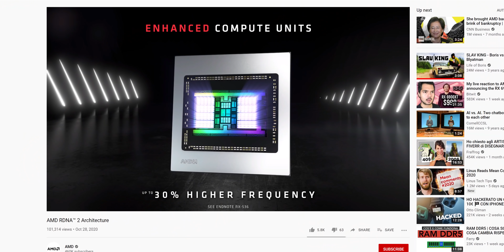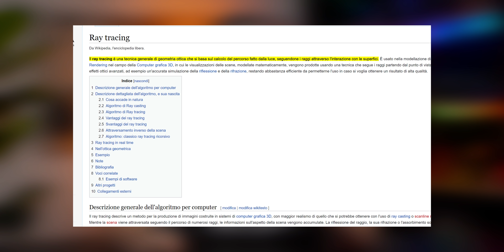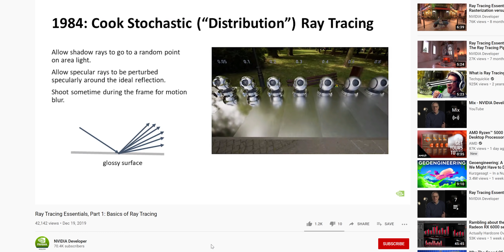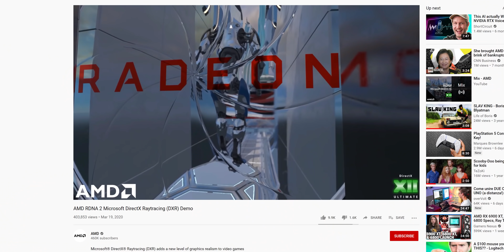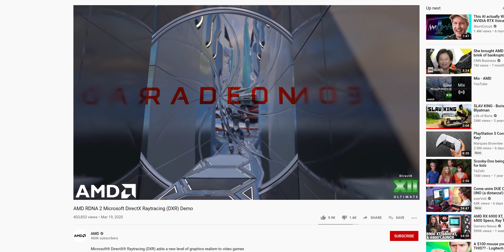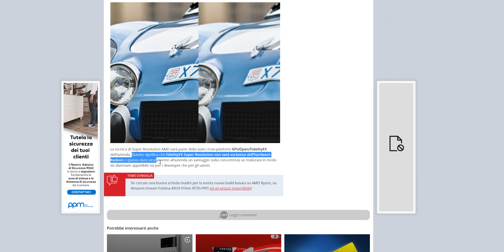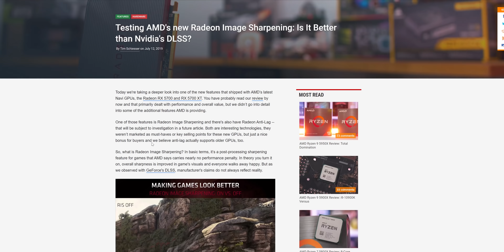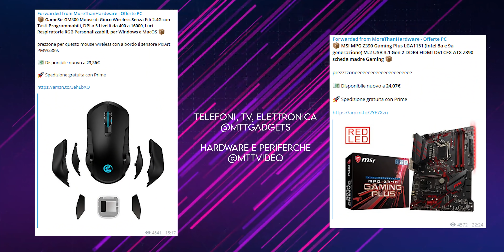La GRANDE CONFUSIONE su "RTX e DLSS" di AMD [SPIEGATO SEMPLICE]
In questo video voglio andare a dare una mano a tutti coloro che sono confusi riguardo il funzionamento del Ray Tracing, come si relazionino queste tecnologie alle varie proposte di AMD ed Nvidia, quanto fare chiarezza velocemente sulla storia del Ray Tracing.

NOTA BENE: Ci tengo a sottolineare che questo video non vuole essere un attacco ad Nvidia, che è solo un'azienda che sta vendendo un servizio come tante, quanto un addentrarsi in quella giungla di marketing e confusione che si genera ad ogni lancio importante.

Anche io personalmente ero confuso sulla materia, quindi condivido in questo video quanto ho "studiato" con voi per aiutare altri come me.

Parole chiave: API, Ray Tracing e marketing bruttocattivo.